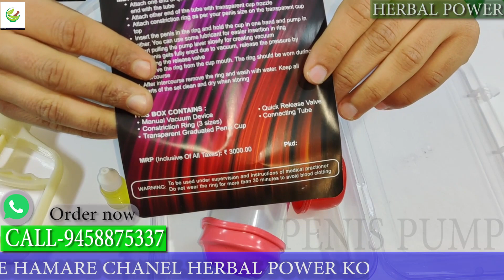Penis Pump लगाने से क्या होता है? Herbal power/how to use penis pump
NOTHING SHOWN OR STATED IN THIS VIDEO SHOULD BE CONSIDERED
MEDICAL ADVICE FOR ANY DEALING WITH ANY HEALTH PROBLEM.
IF YOU HAVE OR SUSPECT THAT YOU HAVE A HEALTH PROBLEM .
CONTACT YOUR PRESONAL HEALTH CARE PROVIDER OR CERTIFED
MEDICAL PRACTITIONER (DOCTOR)

ALL INFORMATION PROVIDED IN THIS VIDEO IS FOR EDUCATIONAL AND

क्रिस्टल कंडोम(crystal condom) और ब्लू क्रिस्टल कंडोम में कितना अंतर है? How to use timing condom